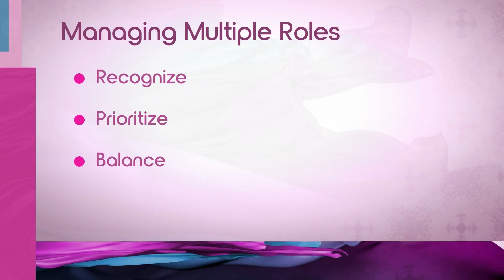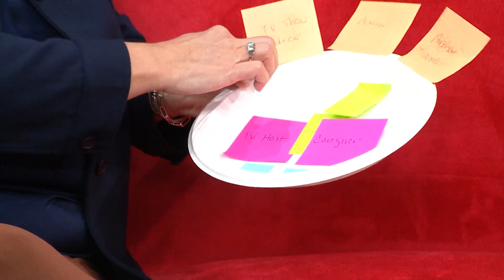Balancing multiple life roles like a pro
Leadership consultant, Lisa Moore, offers key strategies to achieving work-life balance to manage multiple life roles like a pro. work-life balance,